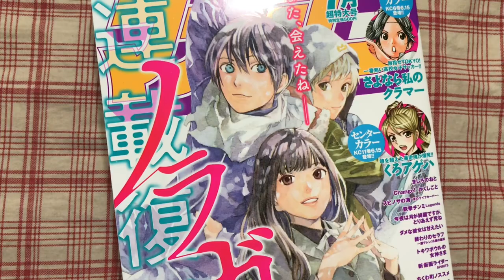Chapter Review | Noragami is Back! My Thoughts on Chapter 75 (spoilers marked)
OPEN ME ヽ(　￣д￣)ノ

**Spoilers start at 2:36

REVERSEA RAMBLES
I... I can't get over how obsessed I am with this series. Noragami makes me so happy. I don't even understand why sometimes. I know this video won't appeal to many, but I hope you enjoy it anyway!